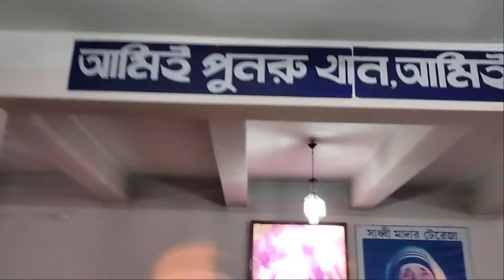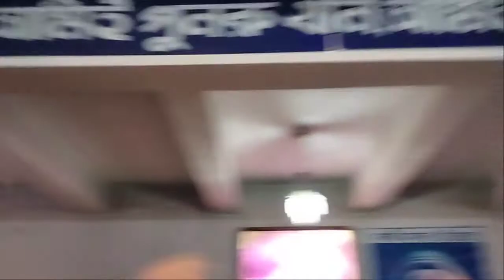Merry Christmas vlog ll 2021 ll Krishnagar Cathedral Charge ll Ritam ll Suvro ll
Merry Christmas friends, asa kori sokole kub valo acho . R sokol k advance Happy New year ❤️❤️❤️